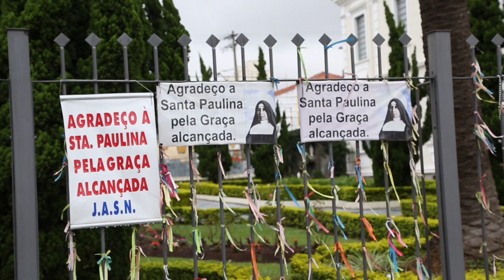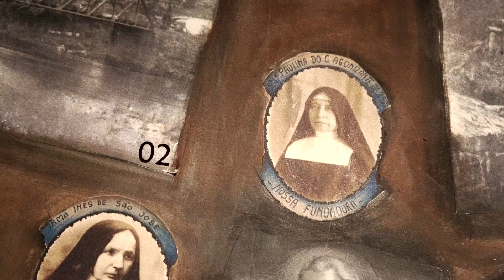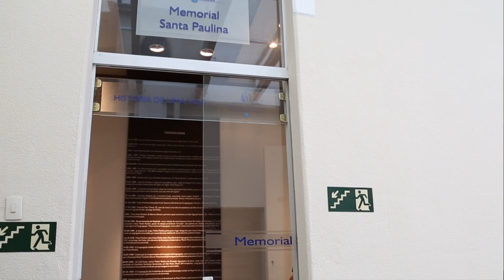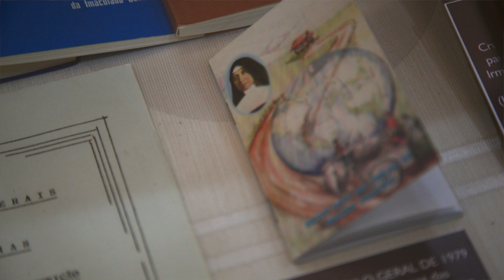Santa Paulina do Coração Agonizante de Jesus